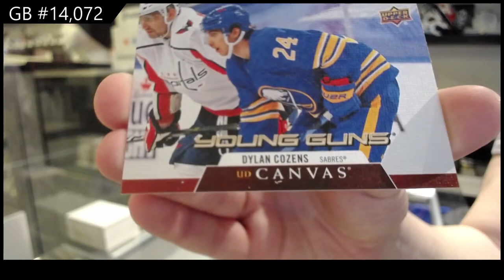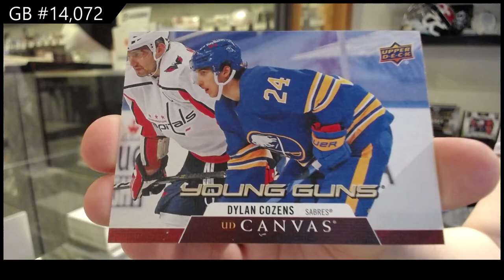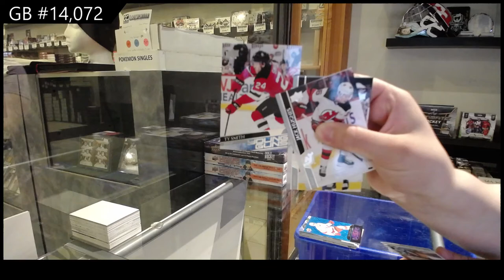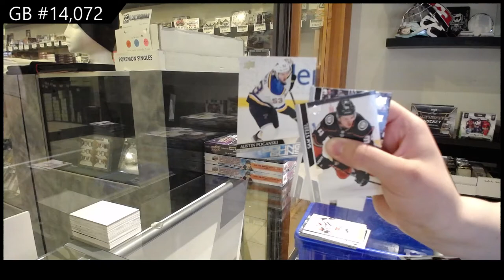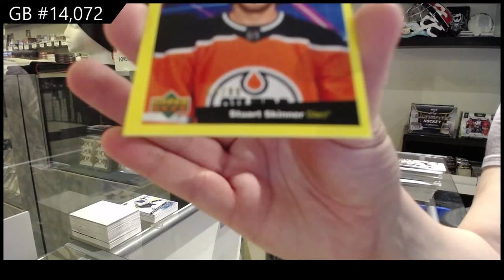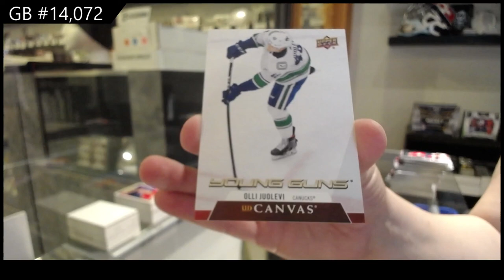20-21 UD Series 1 & 20-21 UD Series 2 Hockey 4 Box Break - C&C GB #14,072